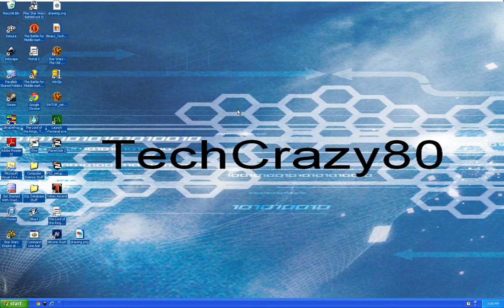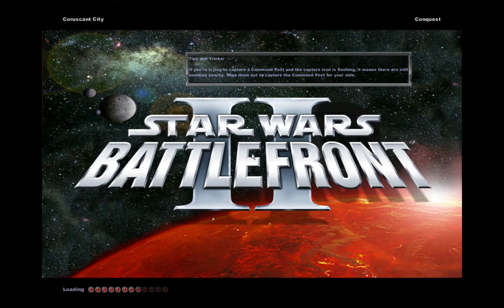SWBF2 Modded Maps: Coruscant City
This map is based upon the area around the senate building and the Jedi Temple, with buildings in the distance and traffic rocketing by. There is a lot of hallway fighting in this one as most of the battlefield is inside of a few buildings. Here is the link: